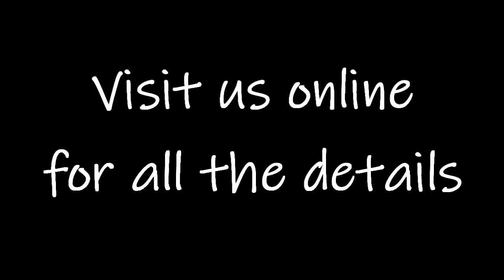Raprager Christmas Extravaganza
Celebrate Christmas with our family at Raprager Family Farms.  Lots of clean country fun and holiday cheer.